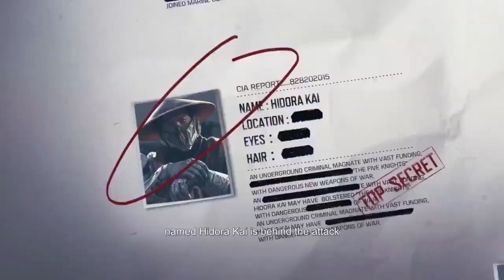Season 7 Rank Rewards Trailer + Season 11 Battle Pass Trailer | Alcatraz Trailer Cod Mobile Leaks!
COD Mobile Season 7 Rank Rewards Trailer + Season 11 Battle Pass Trailer COD Mobile! Alcatraz Trailer Cod Mobile Leaks! SEASON 11 LEAKS COD MOBILE SEAON 11 BATTLE PASS COD MOBILE! Call of Duty Mobile Season 11 Battle Pass leaks from cod mobile season 11 update containing cod mobile season 11 battle pass characters and cod mobile season 11 weapons! Tell me what you think of the trailers in the comments below :)

This is spyrex signing out, peace!

Gamer's For Life!!!